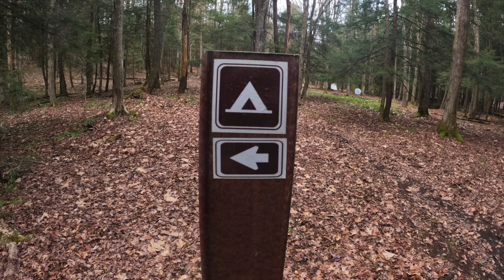Backpacking NCT Day One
The first day of a 3 day backpacking trip I took with some of my family on the North Country Trail in the Allegheny National Forest.